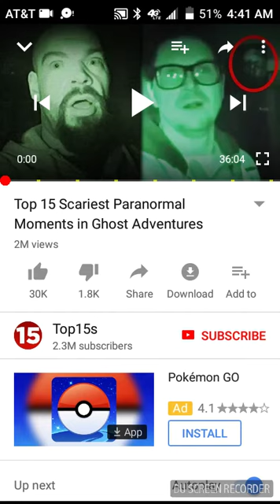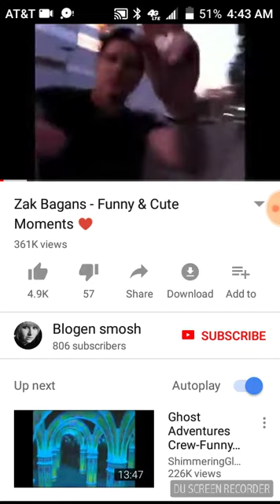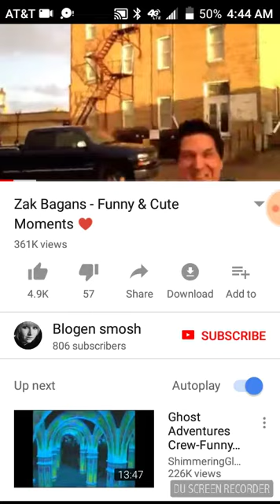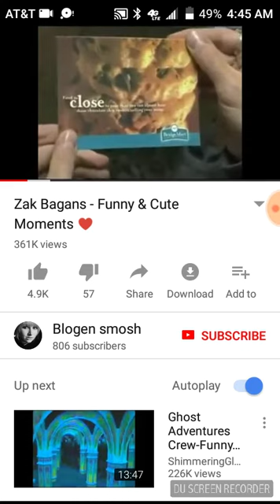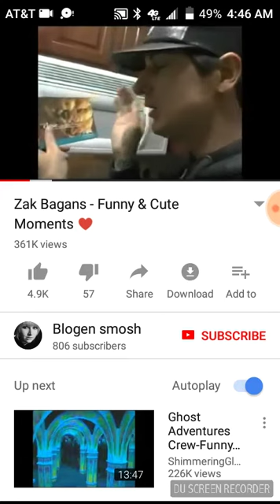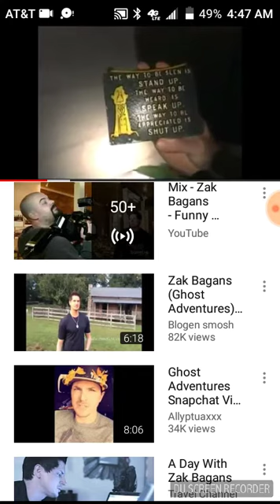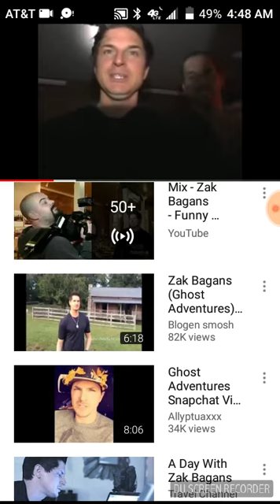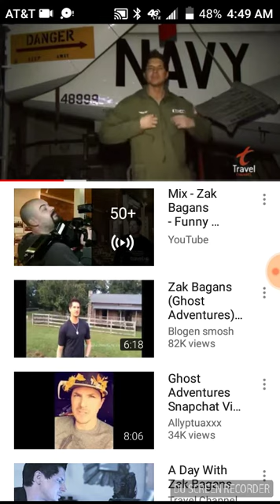This is why Ghost Adventures is my favorite show